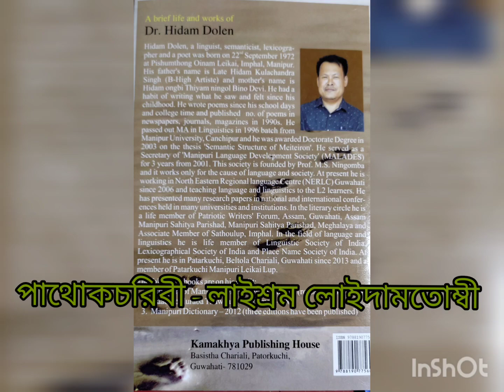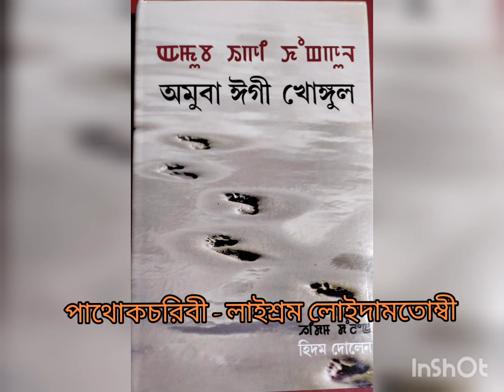Manipuri poem by - Hidam Dolen Recited by - Loidamtombi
Manipuri poem recitation
Laishram Loidamtombi